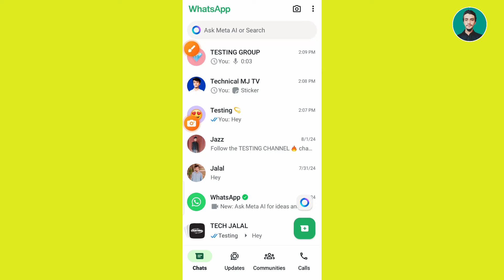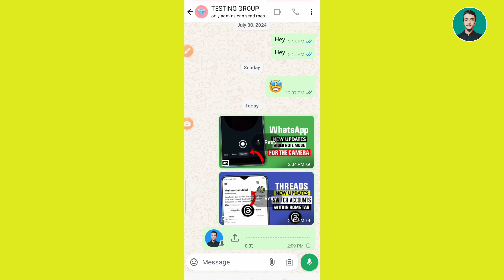WhatsApp Images video not sending || WhatsApp not working problem || Voice message retry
WhatsApp Images video not sending || WhatsApp not working problem || Voice message retry on WhatsApp